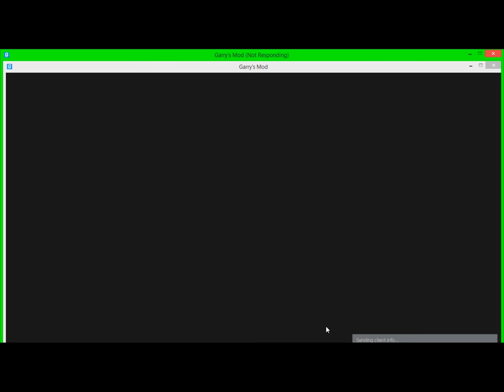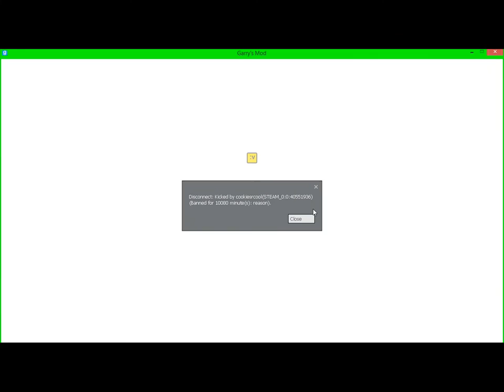Garry's Mod- Goofing Around- Episode 6- DarkRP RDM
I just RDM and troll until I got banned.